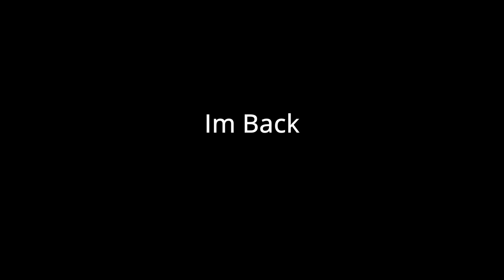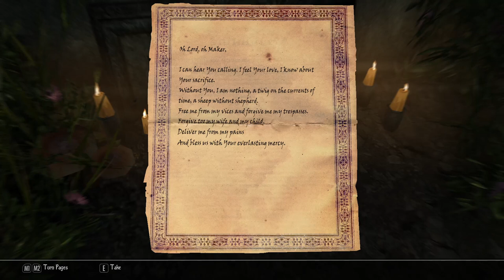Enderal Lets Play: Ep 1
hello again. i am back. im gonna be making more videos consistantly. anyways. this is a really fun game called Enderal. Hope you enjoy. if you're interested in it here is the steam page link for it. its free.